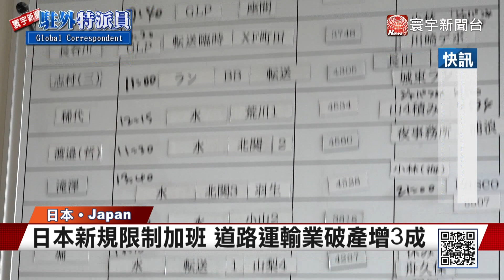物流業加班時數受限 日本人力成本上漲｜寰宇新聞@globalnewstw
日本物流業界面臨2024年問題，加班時數受限，業者被迫聘用更多人力來分擔工作，這導致了成本上漲，讓經營變得更困難，甚至一度想要放棄。不過在經過多次調整工作方式後，有效讓駕駛工作時數，一天縮短2到3小時，勞動環境改善讓員工更願意付出。